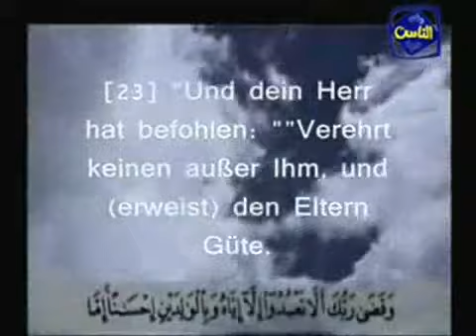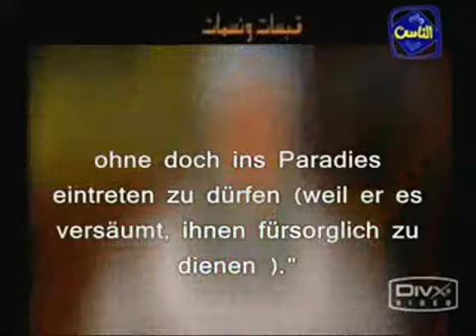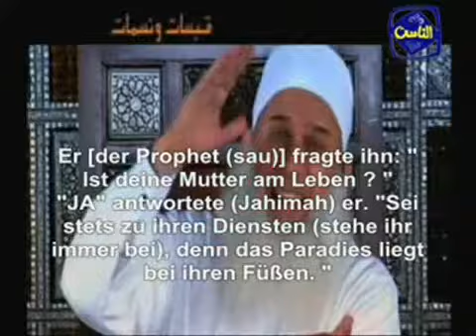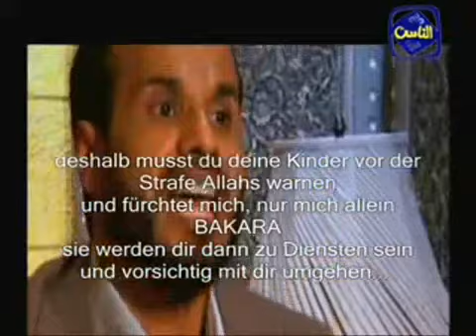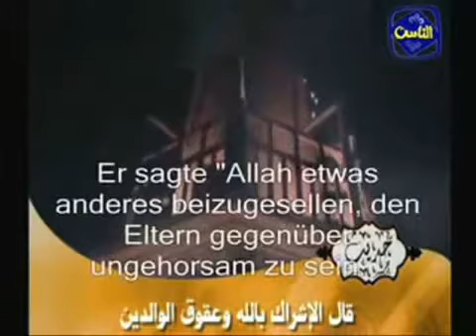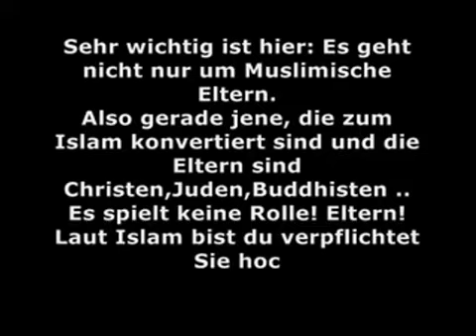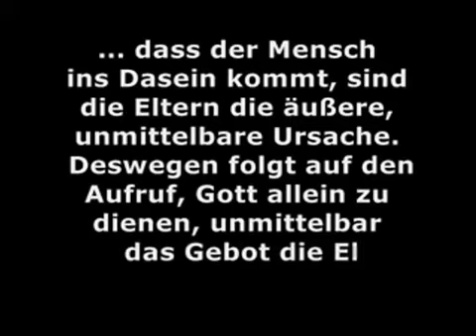Widmung an alle Muslime !!!!!!!! MUST SEE !!!!!!!!